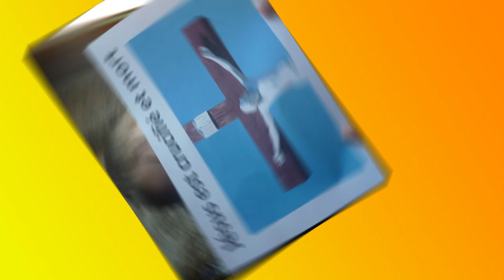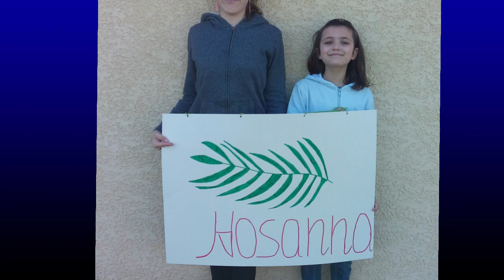2020 04 10 la semaine sainte vue par les enfants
Paroisse catholique Saint Vincent en Lignon.